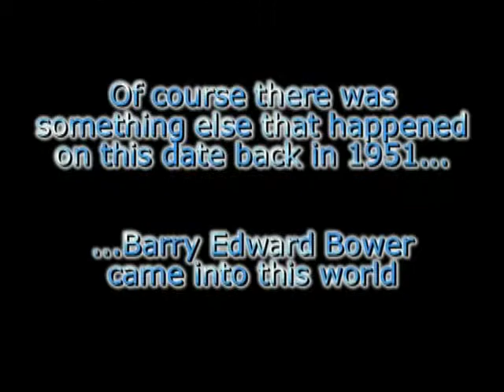Barry Bowers 60th Birthday celebration